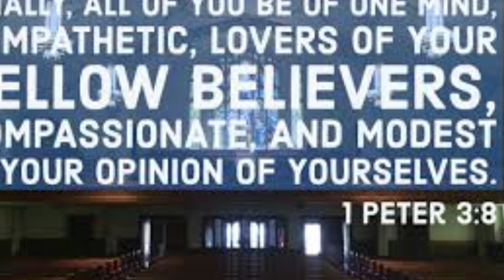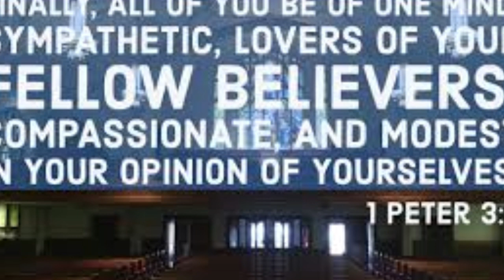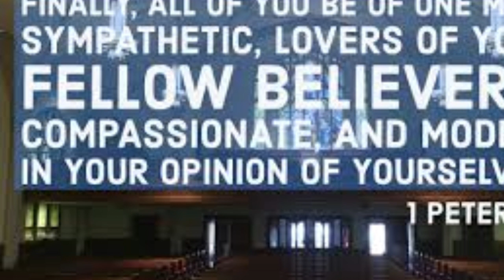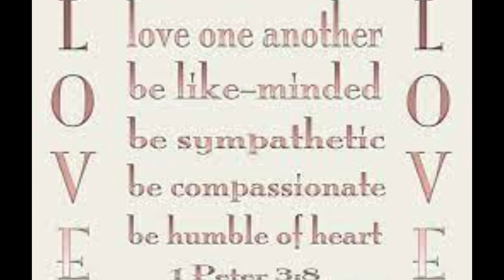Christians huh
1 Peter 3 : 8- 22